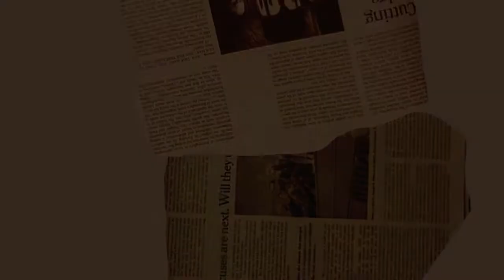Stephen Graham Jones Month Day #29 Demon Theory Reading Vlog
Hi everyone, and welcome to Dusty Book Sniffers. My name is Nicole Reed. I will be sharing my thoughts about Demon Theory by Stephen Graham Jones,.

Host of Stephen Graham Jones Month
Amanda  @TheReadingandWritingLife

My Wishlist

All books that I talked about in this video.
Demon Theroy by Stephen Graham Jones